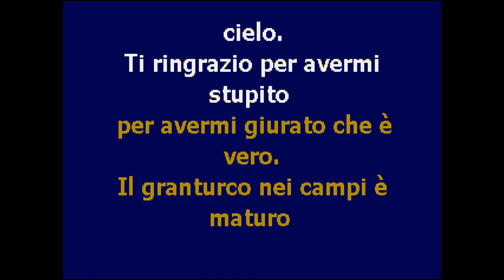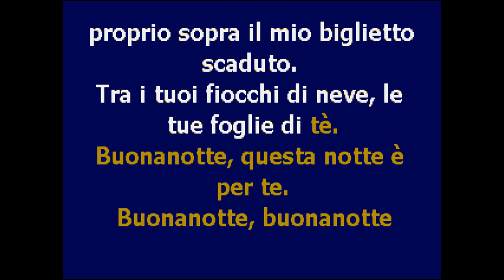| CantaTube | BUONANOTTE FIORELLINO -karaoke (F.De Gregori)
per cantare il successo di FRANCESCO DE GREGORI